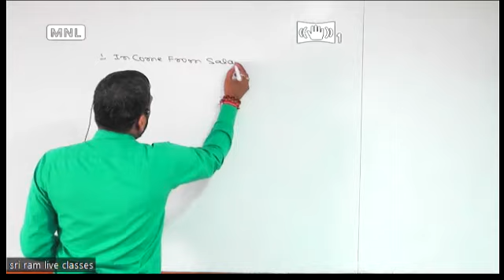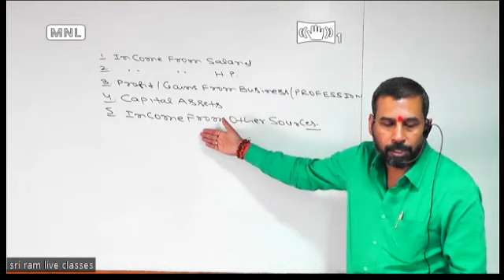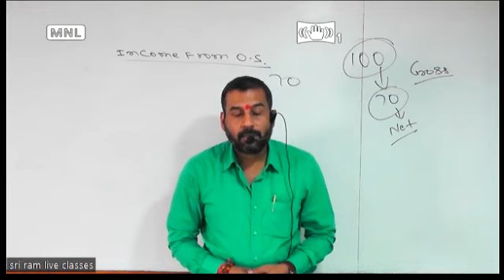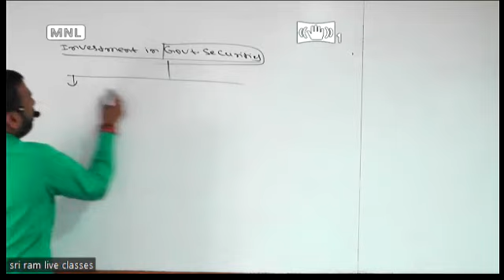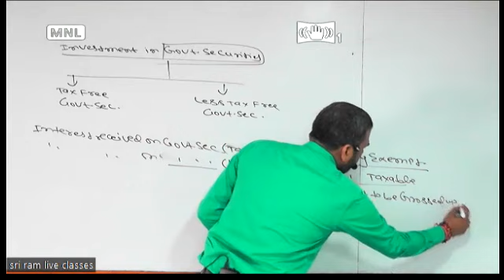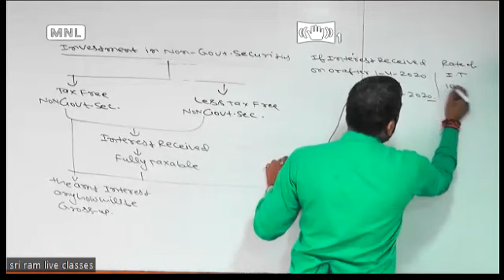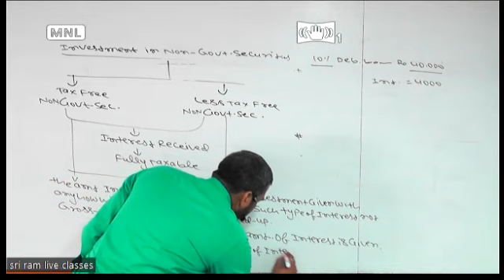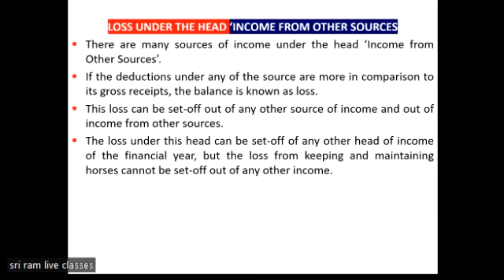INCOME FROM OTHER SOURCES |TAXATION|FAST REVISION